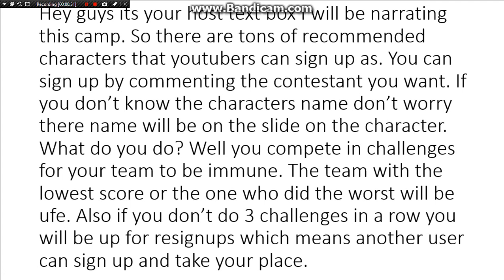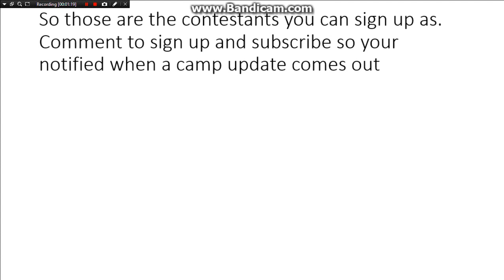BFDI camp sign ups (closed)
lightning-kelly thornalley waffle-scratch prime eggy-Νικός Σταύρουλακηk
 austins world-lollipop fisherman clumsy-pillow thebigluigilover-roboty eric cartman-taco chuck johnson-balloony maria allison-naily gemstone parade-bell trey parker-camera christopher sides-8 ball shane murphy- basketball needle point-tree a true neo- bottle